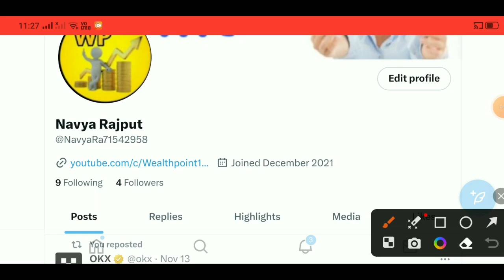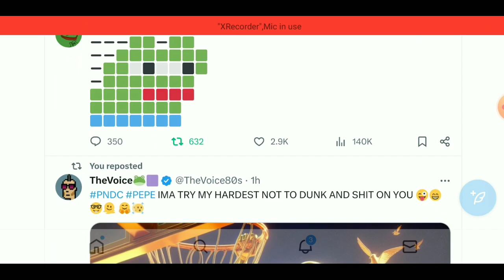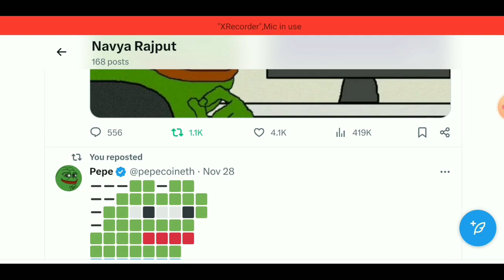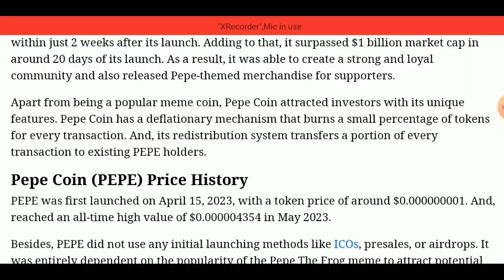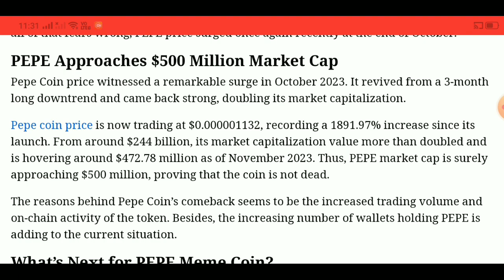Pepe 3 zero kill 🥳 Pepe coin news today l Pepe coin price prediction l Pepe coin future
top meme crypto currency
meme coin that can make you millionare
meme coin
eth meme coin
shiba inu meme coin
pepe coin news
pepe meme coin
pepe meme coin news today
pepe coin trending
pepe meme crypto
100x meme coin pepe